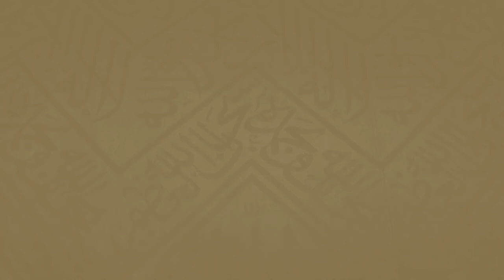247 | ( صفة السعي 34 - 41 ) - لفضيلة الشيخ د.غالب الحامظي